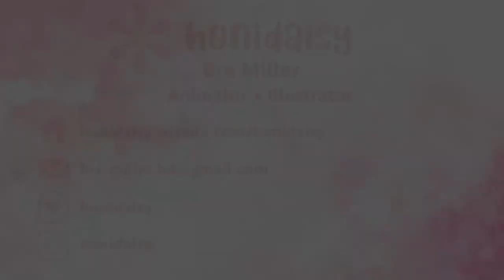honidaisy: Bre Miller Demo Reel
Demo Reel featuring my student and some personal work during my time at East Carolina University for a Bachelor of Fine Arts with a concentration in Animation and Interactive Design.

Spring 2021.